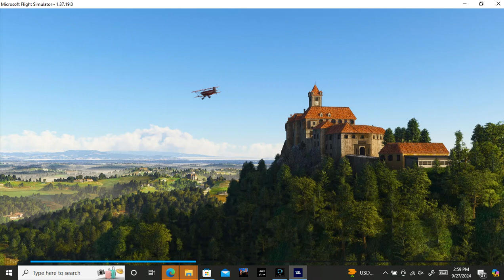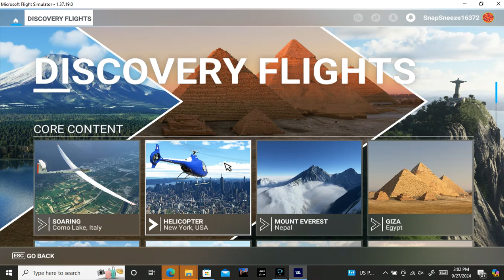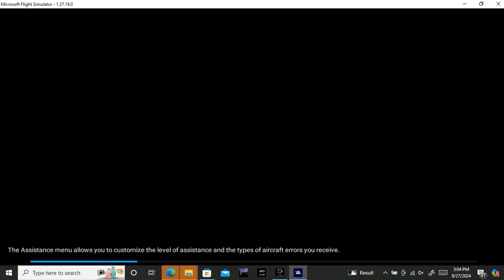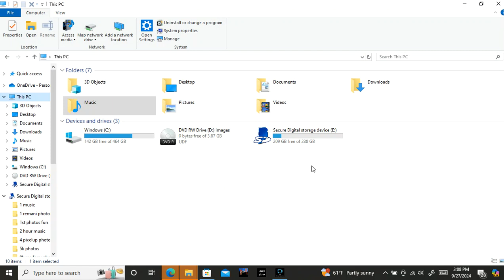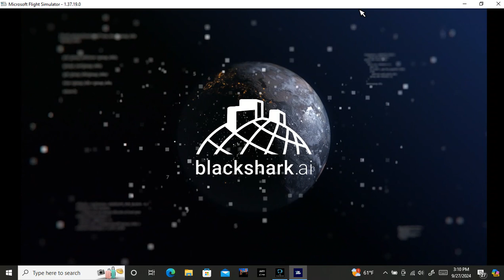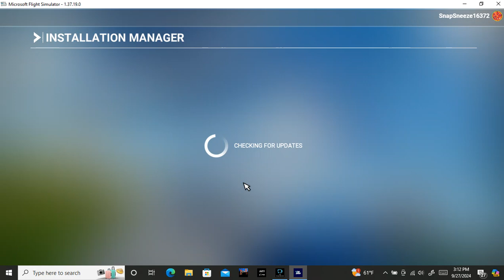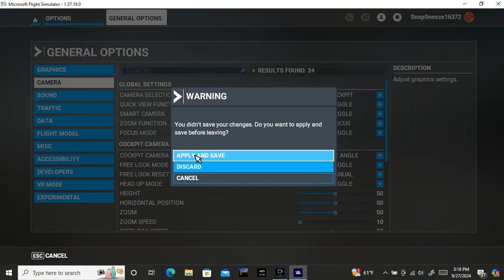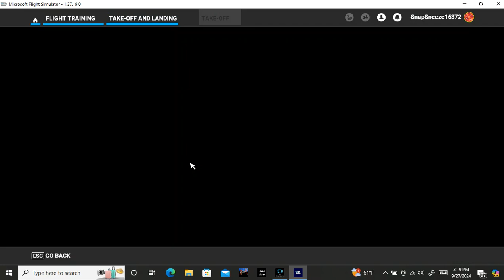Microsoft Flight simulator set up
I will be playing the Microsoft Flight simulator a few weeks because I need to update my video memory to 4 GB because the game keeps on crashing.